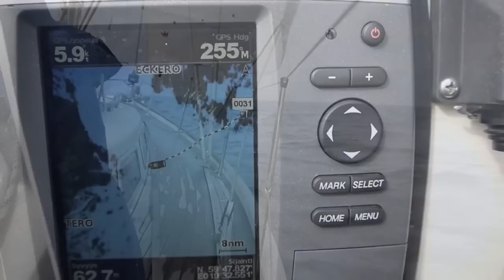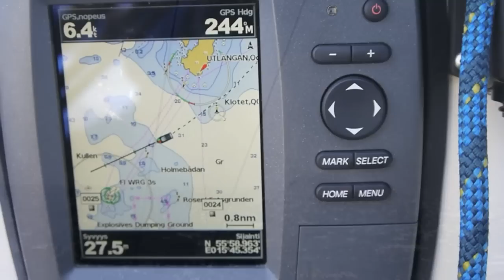HR 29 Sailing from Finland to Denmark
Sailing with a Hallberg-Rassy 29 "Dolphin Dance" from Turku to Copenhagen in May/June 2011.